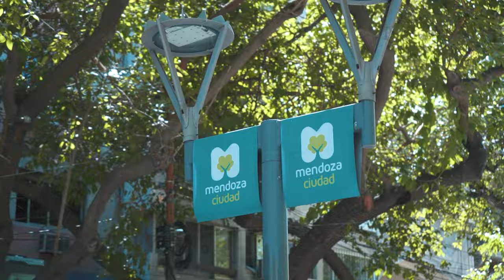🥮STRUDEL de PASTELERA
En Un Bocado Romi y Nacho preparan strudel de pastelera, nuez y turrón de maní.